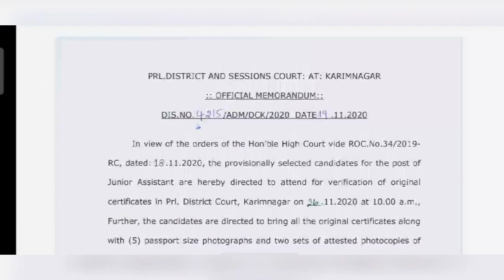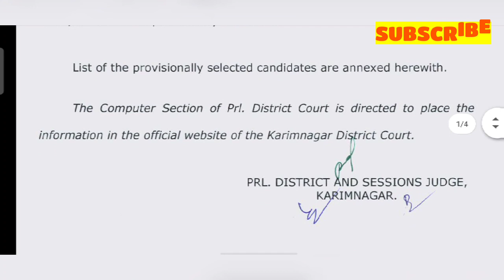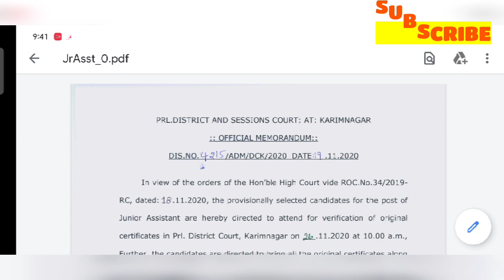TS HIGH COURT UPDATE/CERTIFICATE VERIFICATION/TS HIGH COURT LATEST UPDATE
ts high court results, ts high court results 2020, ts high court updated result list, ts high court junior assistant result, ts high court field assistant, ts high court record assistant, ts high court process